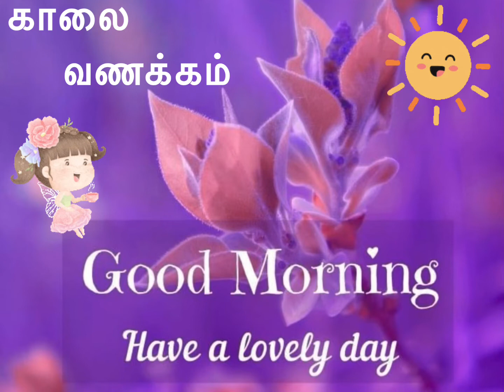Good Morning gif Status in Tamil & English